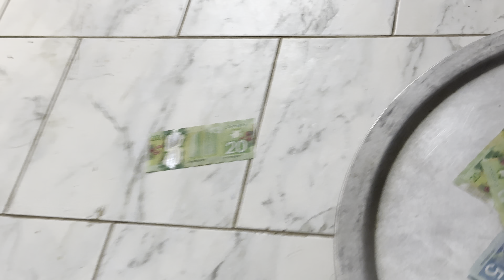मानसिङ खडका ले कयानडा मा दोहरी खेल्दा के भयो || Man Singh Khadka